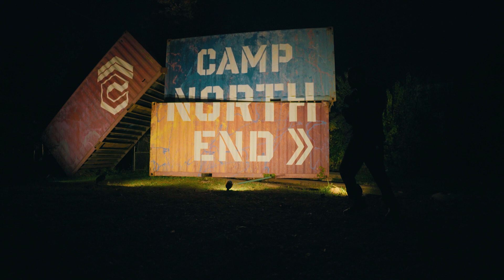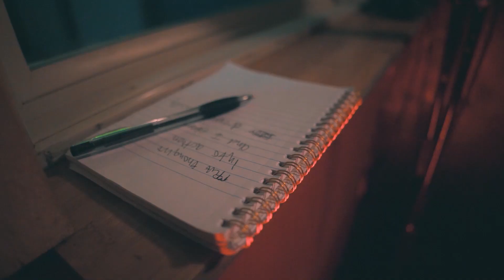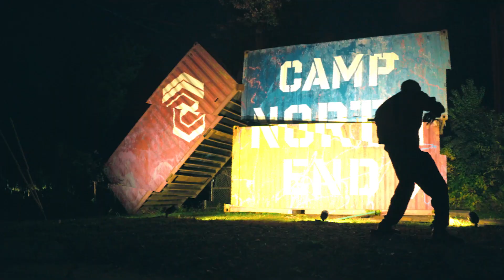Scarr Feat. Che Noir - 1000 Words (Official Video)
From Scarr last video "1000 Words" with Che Noir. Produced by GQ The Beatsmith. Purchase